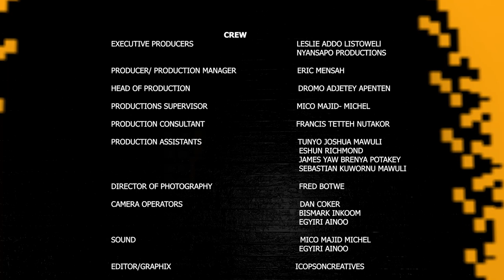THE BOARD ROOM EPISODE 13